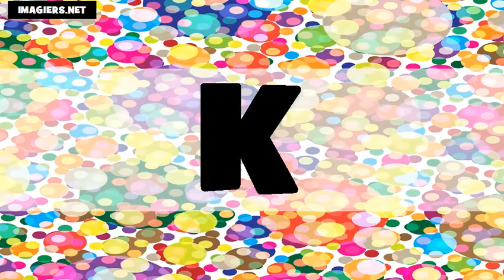Аз уча френски език = азбуката US+FR